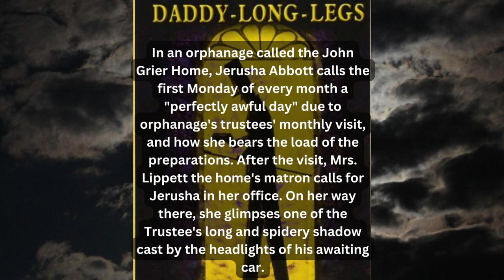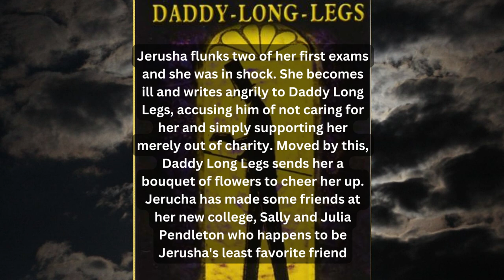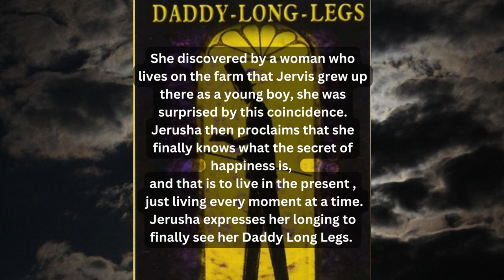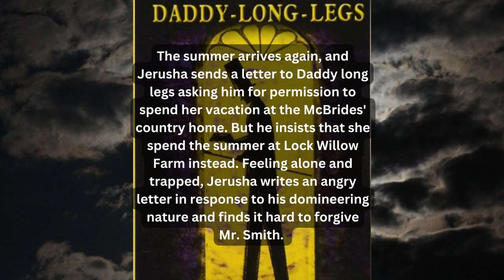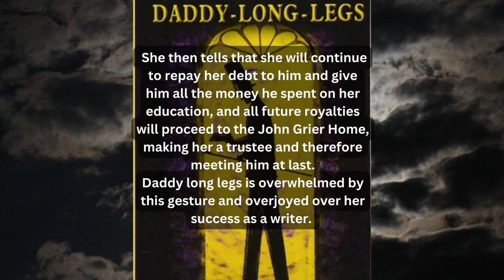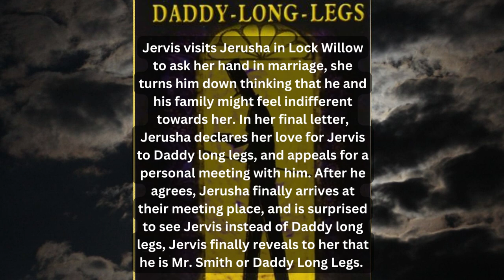Summary of ''Daddy Long Legs'' by Jean Webster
Daddy-Long-Legs by Jean Webster Summary

📚 Join us in this video as we dive into the charming world of Jean Webster's "Daddy-Long-Legs." We'll provide you with a comprehensive summary of this beloved novel that has touched the hearts of readers for generations.

📖 Follow the captivating story of Jerusha Abbott, a young orphan with a talent for writing, who is sent to college by an anonymous benefactor she knows only as "Daddy-Long-Legs." We'll explore her journey of self-discovery, education, and the blossoming of her talent.

🔍 Delve into the themes of friendship, independence, and the power of the written word as we uncover the heartwarming moments and the profound life lessons hidden within the pages of this delightful novel.

🌟 Discover why "Daddy-Long-Legs" continues to resonate with readers of all ages and backgrounds, and why its message of hope, determination, and the pursuit of dreams is as relevant today as it was when it was first published.